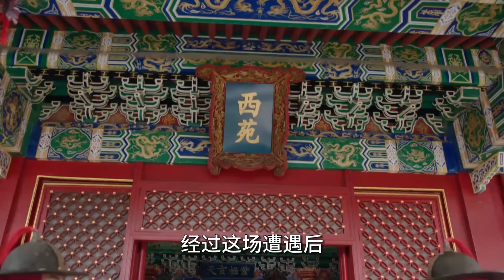嘉靖帝做了什么变态事，让宫女忍不了要把他勒死？